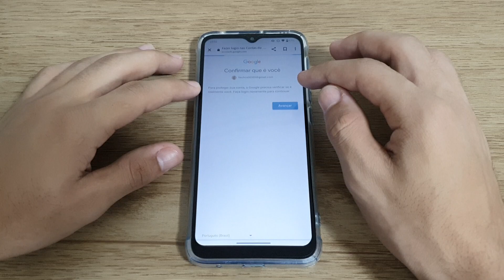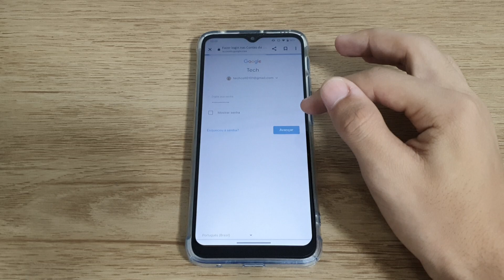Como ver as suas senhas salvas do seu Moto one Fusion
Fala pessoal!! vou mostrar nesse vídeo passo a passo de como ver as suas senhas salvas do seu Moto one Fusion

★ LINK ONDE COMPRAR:
★Moto G60